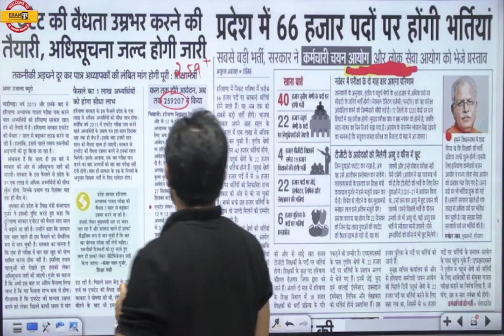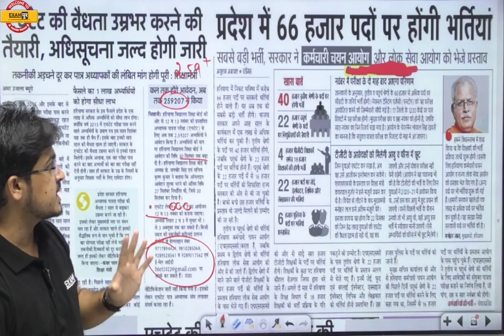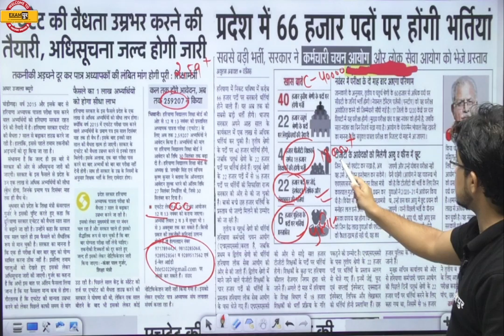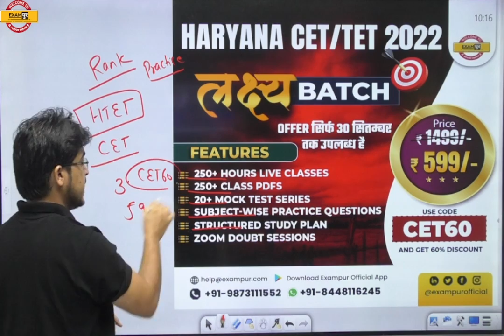सच मे अगर ये सभी समय पर हो जाए तो मजा आ जाएगा | बड़ी जानकारी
8 PM - HARYANA GK & CURRENT AFFAIRS BY POOJA MAM